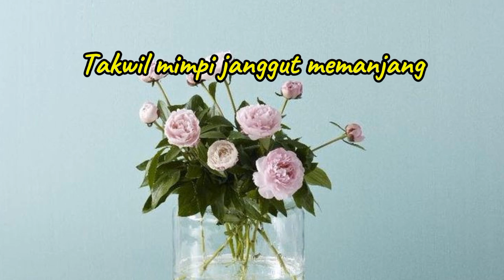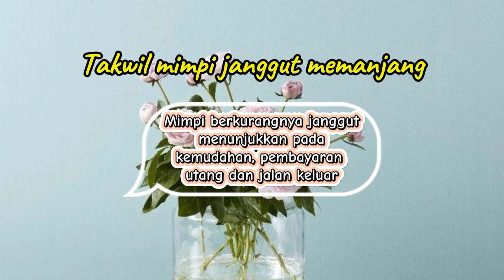Arti mimpi janggut memanjang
Apakah artinya bermimpi melihat janggut memanjang? Mimpi janggut berkurang dan sebagainya. Materi video ini diambil dari Kitab Tafsir mimpi berdasarkan Qur'an dan hadits Ibnu Sirin.